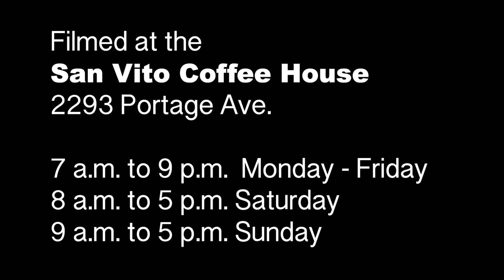Nic Dyson - Concert Over Coffee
Singer-songwriter Nic Dyson has been writing music since he was in high school. In this first episode of Concert Over Coffee Nic shares the inspiration, emotion, and stories behind his music.

Filmed at the San Vito Coffee House in Winnipeg.

Follow Concert Over Coffee on social media for more content.